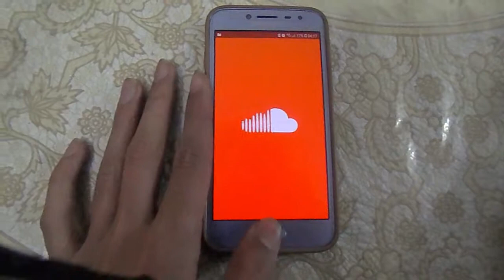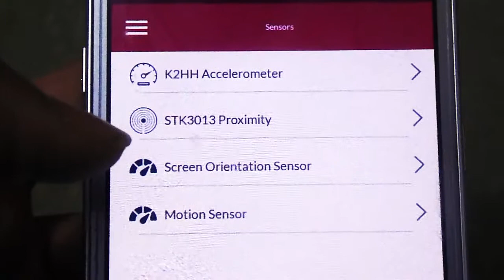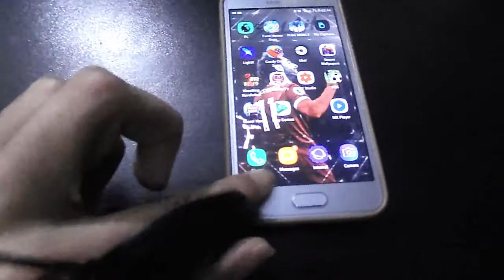Does Samsung Galaxy Grand Prime Pro Worth Buying?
Samsung Galaxy Grand Prime Pro is a phone which was launched by "Samsung" early this year and in this video, I discussed whether Samsung Galaxy Grand Prime Pro worths buying or Samsung Galaxy Grand Prime Pro is a piece of shit? Samsung Galaxy Grand Prime Pro to me is a joke from Samsung otherwise these specs and the price I don't think match though.

You should not buy Samsung Galaxy Grand Prime Pro and there are some certain reasons why this phone is not for you! This is my point of you maybe you should have other opinions about Samsung Galaxy Grand Prime Pro. Make sure to comment your point of view.